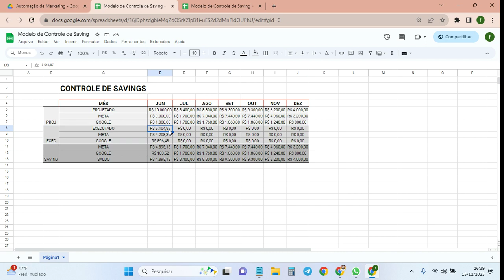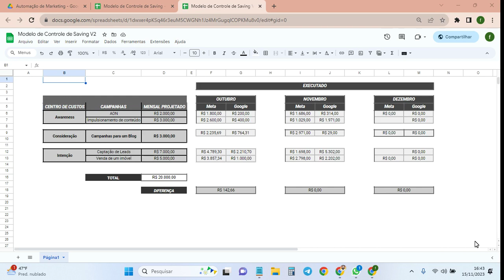VÍDEO 13 - CRIANDO UM MODELO DE CONTROLE DE SAVING PARTE 2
Segunda parte da elaboração de um modelo de controle de saving para suas campanhas de marketing e mídia como um todo!